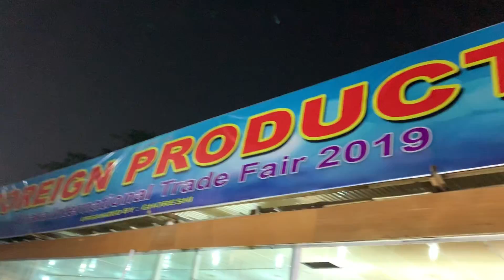২০,৫০ টাকা হতে শুরুকরে মজাদার চকলেট, ম্যাংগোবার টফি কিনুন | DITF-2019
DITF-2019:

The 24th annual Dhaka International Trade Fair (DITF) will start on Wednesday with 550 stalls and pavilions at Sher-E-Bangla Nagar in Dhaka, beside the Bangabandhu International Conference Center.

The month-long fair will continue till February 8, 2019.